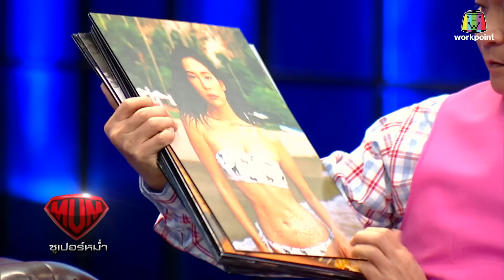รวมภาพสองสาวในลุคเซ็กซี่ เห็นแล้วอยากเป็นทราย แต่เป็นได้แค่ตะไคร่น้ำ | ซูเปอร์หม่ำ